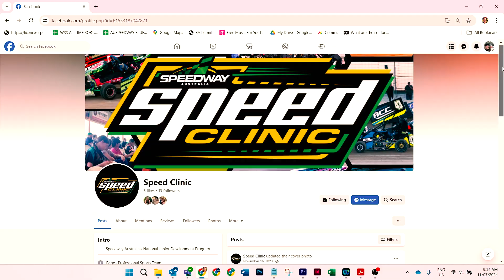SPEEDWAY AUSTRALIA'S SPEED CLINIC - THE CLASS TO GET YOU FAST!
Speedway Australia's new national on-track Junior Development Program available to all junior participants of the national divisions.Watch the video below to find out more!